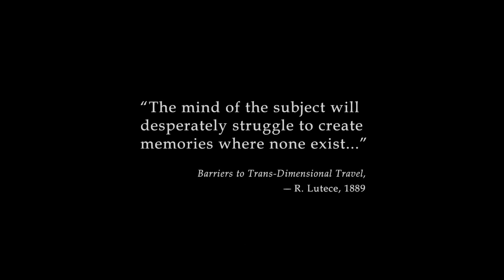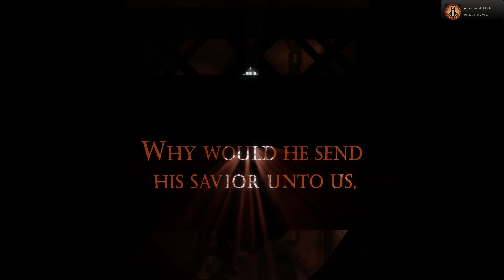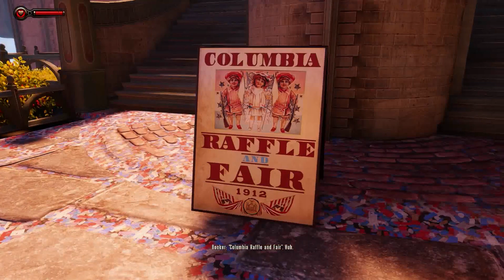Bioshock: Infinite - Episode 1 - Ascension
Well, this game is already amazing.